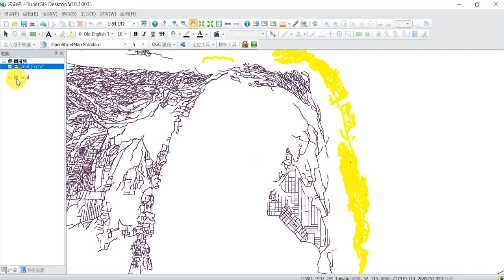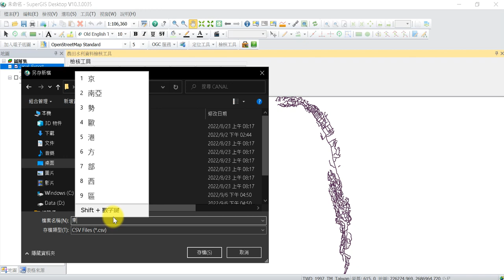[GIS教學] 屬性選取與唯一性檢核